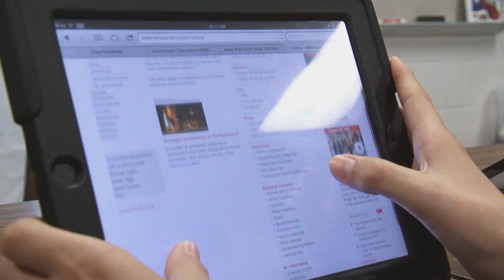McAllen Education Foundation - 2015 | McAllen ISD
McAllen Education Foundation continues to provide grants to advance STEM education.